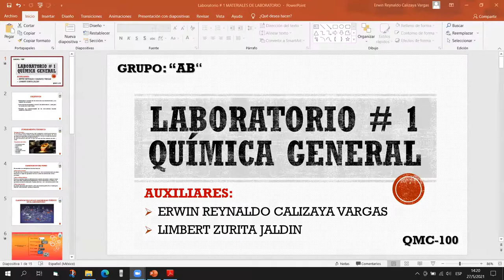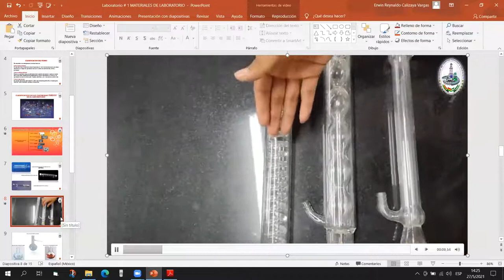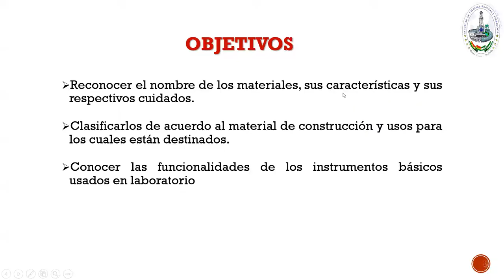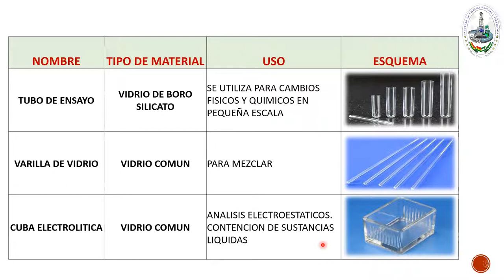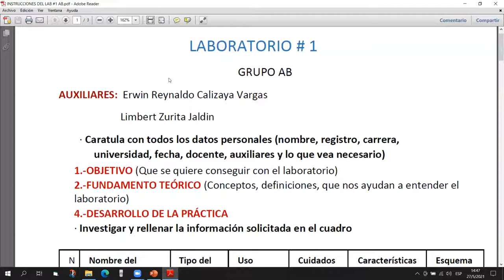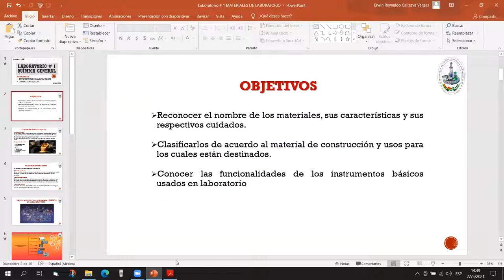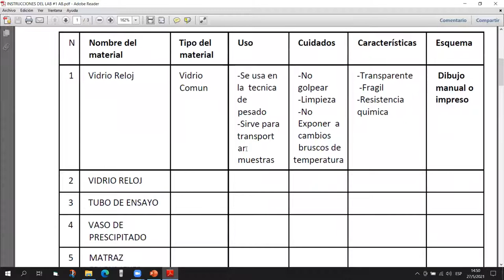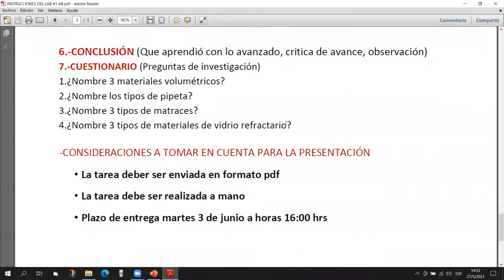LABORATORIO # 1 QMC-100 "AB"